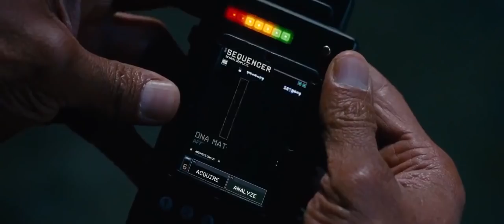READ CAREFULLY: G.I. JOE 3 ALLEGIANCE UNOFFICIAL TRAILER (FOR ASSIGNMENT AND IT’S NOT REAL. TQ)